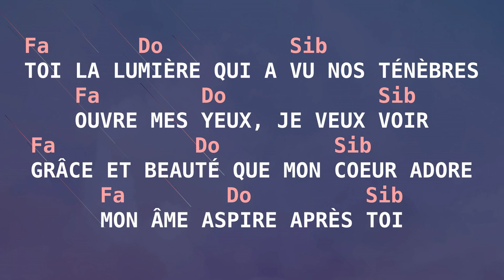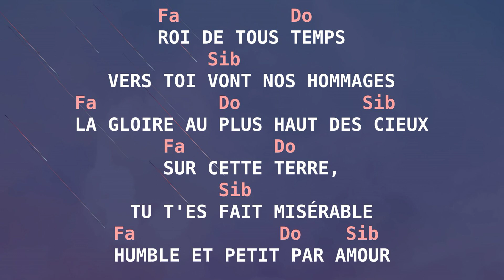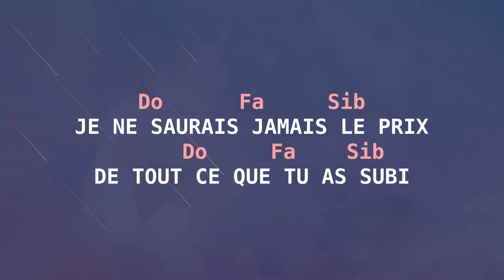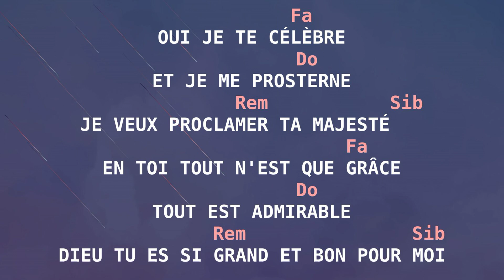Oui je Te célèbre (Toi la lumière) paroles accords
Couplet
Toi la lumière qui a vu nos ténèbres
Ouvre mes yeux, je veux voir
Grâce et beauté que mon coeur adore
Mon âme aspire après Toi

 Refrain
Oui je Te célèbre
Et je me prosterne
Je veux proclamer Ta majesté
En Toi tout n'est que grâce
Tout est admirable
Dieu Tu es si grand et bon pour moi

 Couplet
Roi de tous temps
Vers Toi vont nos hommages
La Gloire au plus haut des cieux
Sur cette terre,
Tu T'es fait misérable
Humble et petit par amour

Pont
Je ne saurais jamais le prix
De tout ce que Tu as subi

Credits: Stéphane Query